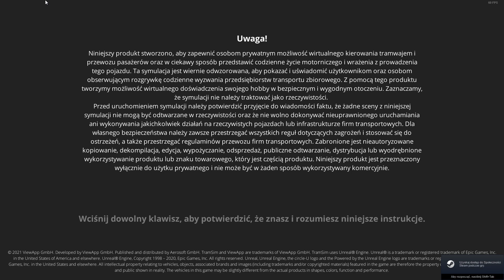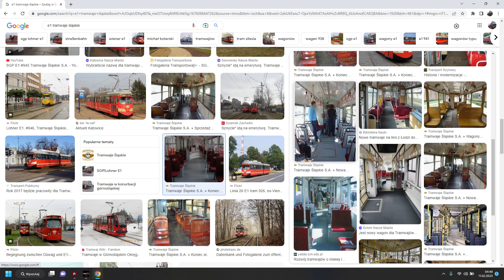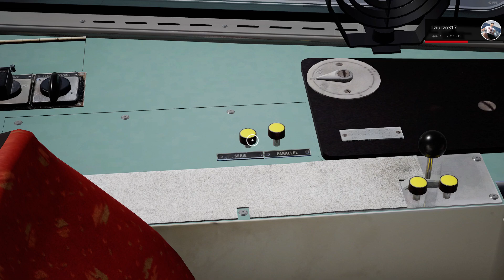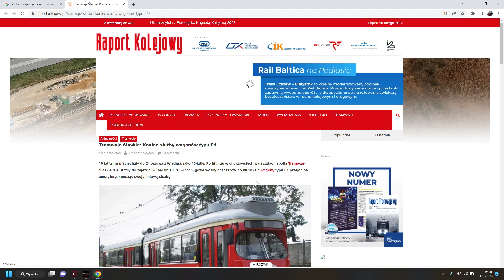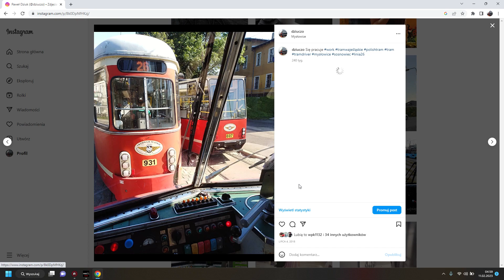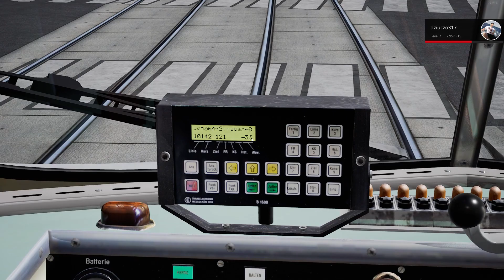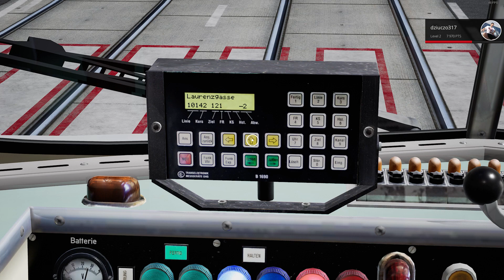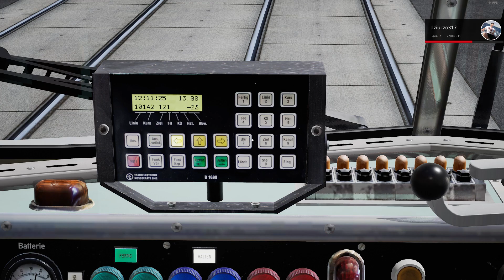TramSim - #1 Piękne wspomnienia...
Siemka! Witam Was w TramSim! Jest to gra w której zwiedzamy Wiedeń zza pulpitu Wiedeńskich tramwajów.